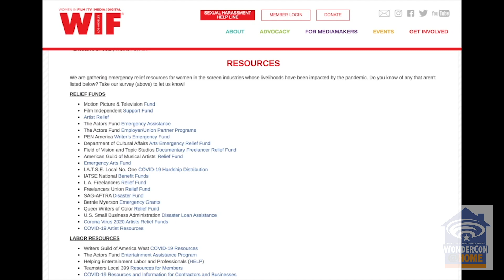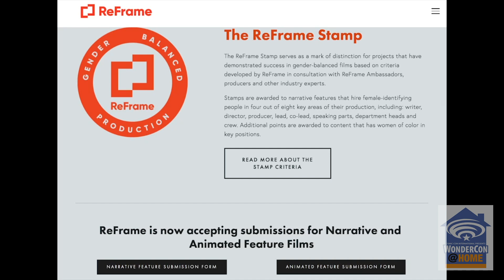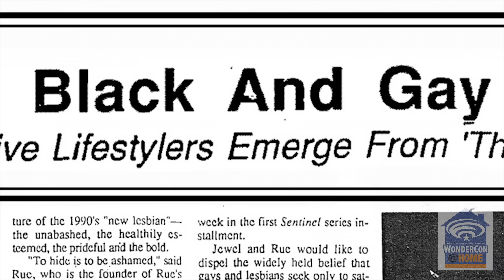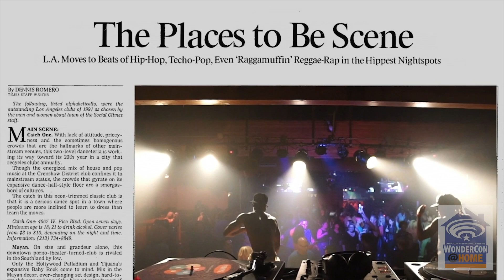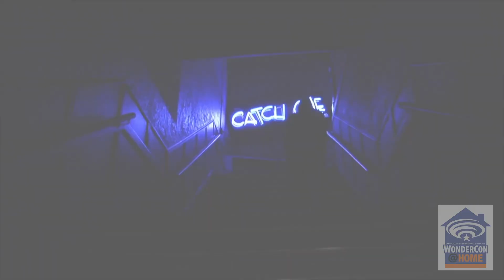Women Rocking Hollywood: Supporting Female Fronted and Helmed Film and TV | WonderCon@Home 2020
2020 was meant to be a banner year for women in film. This January, the press out of Sundance offered glowing reviews and suggested a promising future for genre, mainstream, and indie movies helmed by women. Then the pandemic swept the world. It has halted production, is actively changing the future for all film professionals, while also greater amplifying streamed content. Hear from a talented collection of female filmmakers about the current and future release of their projects, as well as how advocacy groups like ReFrame, Glass Elevator, and Women in Film: LA are helping women working in the industry, to not only cope with an uncertain present, but change the landscape as it reforms, and thrive as productions begin anew. Joining in the conversation are Jen McGowan (director: Rust Creek, upcoming season 2: The Twilight Zone), C Fitz (director, Jewel’s Catch One, Queen Sugar), Hanelle Culpepper (director, Star Trek: Picard, upcoming season 2: NOS4A2) and Rosemary Rodriguez (The Walking Dead, Home Before Dark). Moderated by Leslie Combemale, (film critic/journalist: The Alliance of Women Film Journalists, founder: Women Rocking Hollywood)

Hanelle Twitter: @Hillview798 IG: hanelleculpepper
Rosemary: Twitter: @rosemarydirects IG: rosemarydirects
Jen McGowan: Twitter @IAmJenMcG
C Fitz: Twitter: CFitz_
Leslie Combemale Twitter: @WomenRockFilm and @CinemaSirenNews